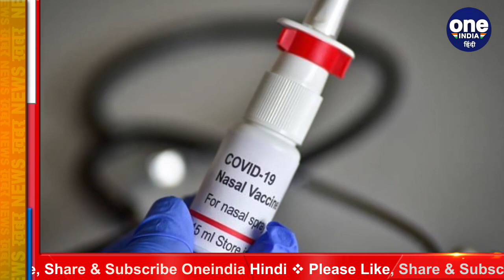Coronavirus India Update: Bharat Biotech की Nasal Vaccine होगी गेमचेंजर! | वनइंडिया हिंदी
Bharat Biotech will soon conduct the second phase of its intranasal vaccine trials. The All India Institute Of Medical Sciences (AIIMS) in Delhi will be one of the hospitals participating in the trial. The other two hospitals are Institute of Liver and Biliary Sciences and Gurunanak Hospital and INCLEN in Haryana's Palwal. Watch video,

Corona महामारी से निपटने के लिए Vaccine ही एकमात्र हथियार है. इसलिए देश में तेजी से वैक्सीनेशन का काम चल रहा है. हालांकि अभी जो वैक्सीन लग रही है वो इंजेक्शन के जरिए इंजेक्ट की जा रही है लेकिन Bharat Biotech जल्द ही मार्केट में Nasal Vaccine भी ला सकती है. जो आम लोगों के लिए उपलब्ध होगी. देखिए वीडियो